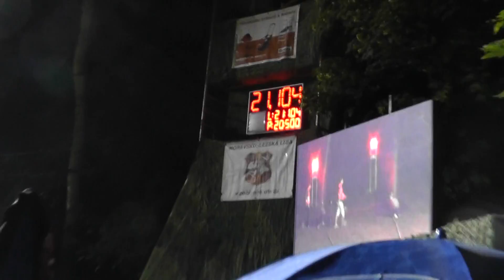Albrechtice ženy v Oprechticích noční 15.6.2013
Climart cup / noční / v Oprechticích 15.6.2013 , okr.FM , kraj Moravskoslezský